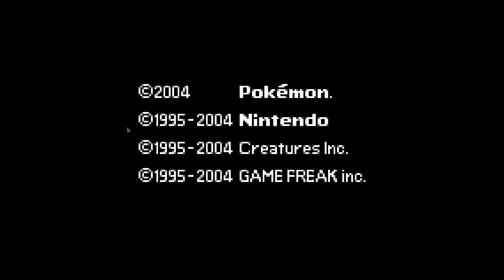Pokemon Fire Red ep 9 Dratini Caught